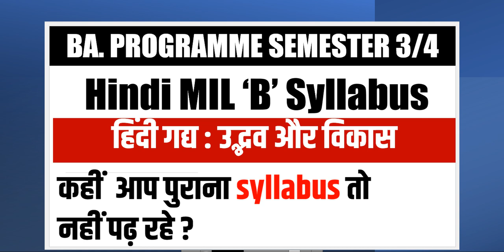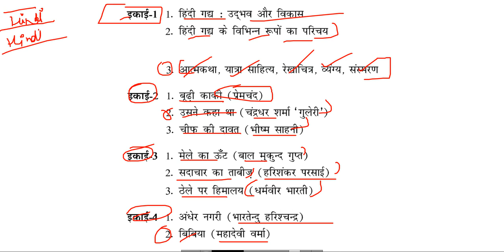BA Programme Hindi MIL B syllabus I हिंदी गद्य : उद्भव और विकास I latest Syllabus I Syllabus changed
प्रिय विद्यार्थियों BA Programme Hindi MIL B का सिलेबस अब बदल गया है
 latest Syllabus - हिंदी गद्य : उद्भव और विकास

DU / SOL / NCWEB